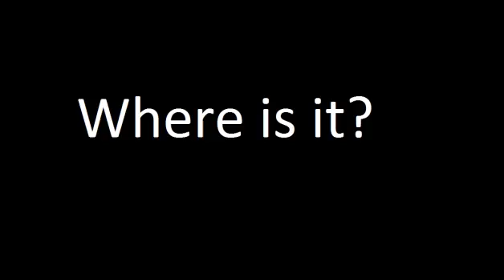WWE where is it ?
have fun and comment